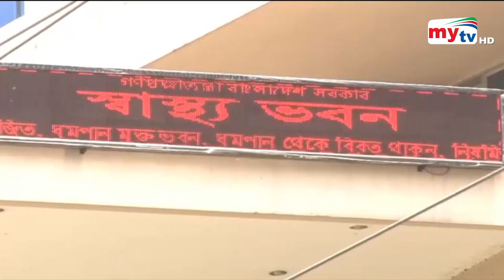ভ্যাকসিন নিতে আগ্রহী মানুষ ! | Bangla News | Mytv News